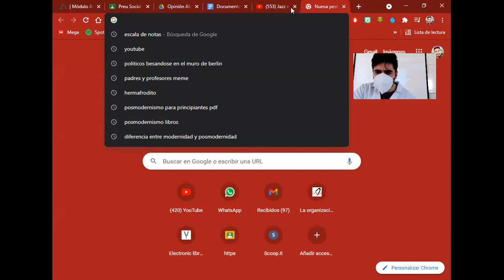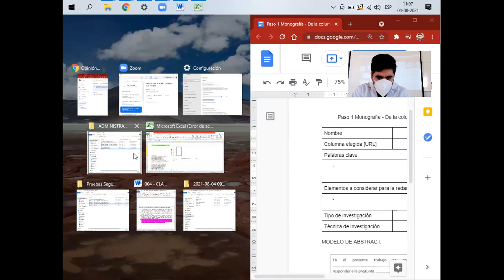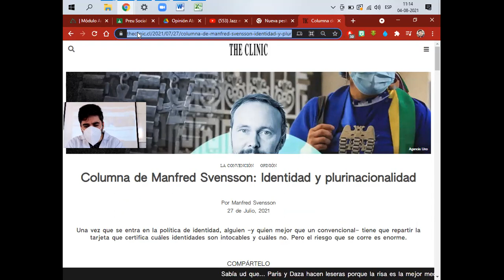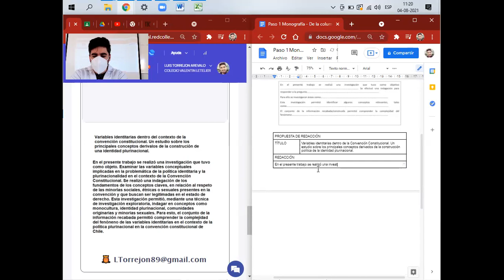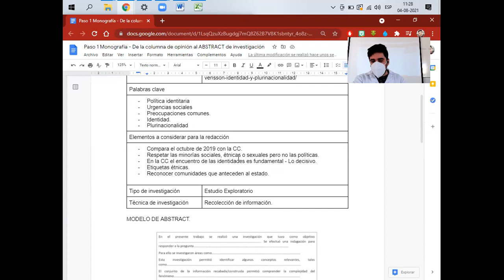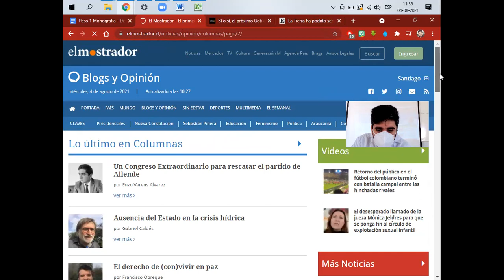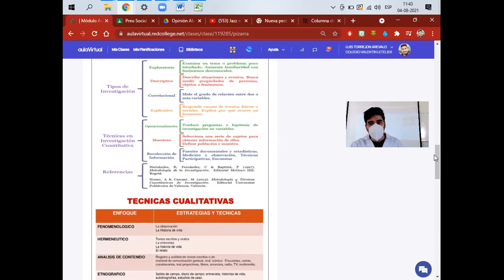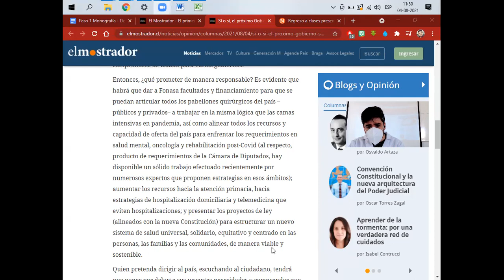Escritura. De la columna al ABSTRACT - LyEE 4° M"AB"